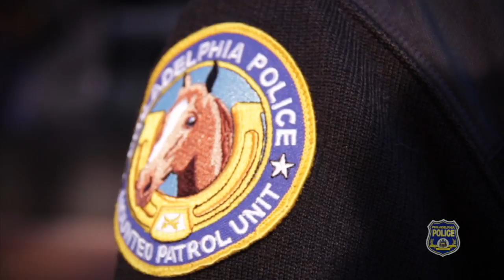Philadelphia Police Officers discuss on the value of their cultural background on the job.